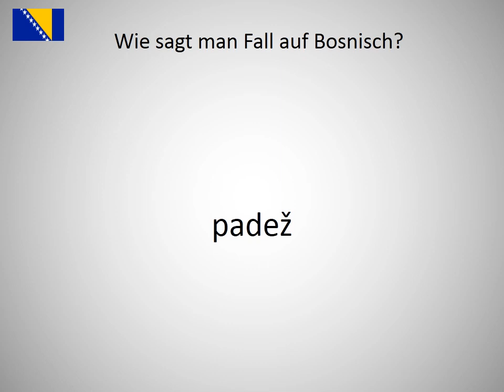Wie sagt man Fall auf Bosnisch?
Wie sagt man Fall  auf Bosnisch? Lerne die Aussprache von Fall !